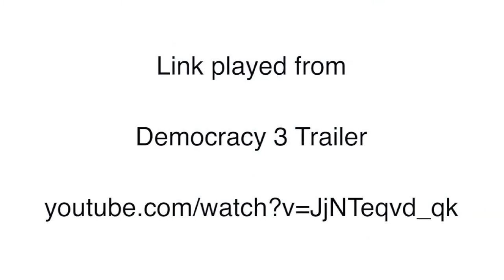Video Games and Democracy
'Video Games and Democracy' event, organised by  Dr Felix Ciută of UCL SSEES, held at UCL on 12th September 2016.

Video games are everywhere. Democracy is changing. How will these trends combine? This event brings together game designers, campaigners, professionals in the video games industry and academics to discuss the role that video games and the video games industry can play in shaping modern democracy.

Video games are already used for electoral campaigning and political education, for propaganda, resistance or dissent. So what is the role of video games in the democratic process? How should video games represent democracy? Can video games facilitate democratic practices and communities that transcend national boundaries? Should democratic responsibility affect the way games are commissioned, designed, or reported in games journalism? Is there a distinction between 'serious' and commercial games in terms of their potential impact?

Speakers:

Dr Constance Steinkuehler – University of Wisconsin-Madison; former advisor to the White House on video game-related policies.

Cliff Harris – Positech Games, designer of the Democracy series

Theo Blackwell – Cabinet member for Finance, Technology & Growth Camden Council; formerly head of policy and public affairs at UKIE, the UK's video games industry trade body

Rob Williams – CEO, War Child

Dr Felix Ciută – Senior Lecturer in international relations, UCL SSEES

Supported by the UCL Global and Grand Challenges funds